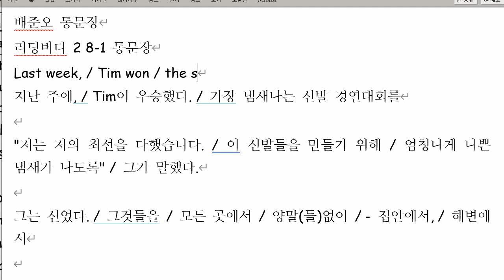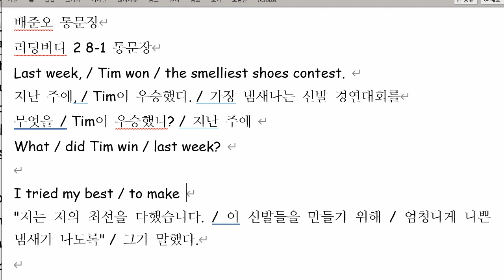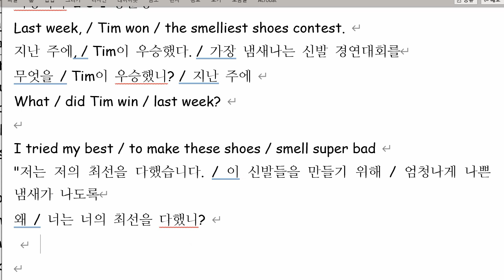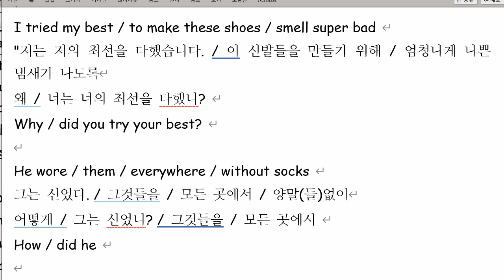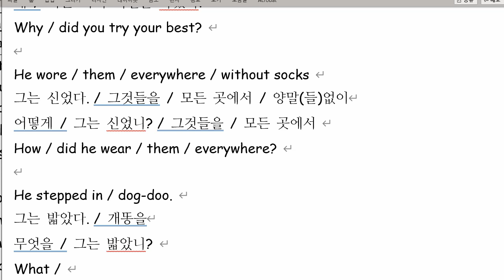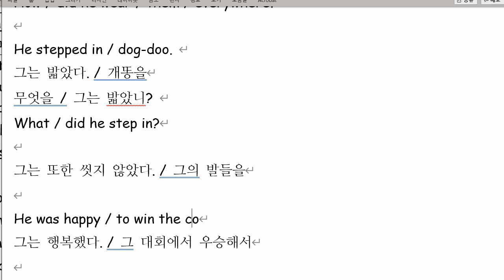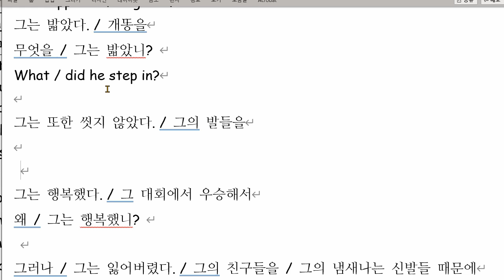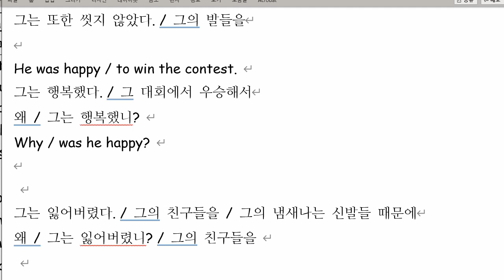배준오 2021 08 19 통문장 성취도 85